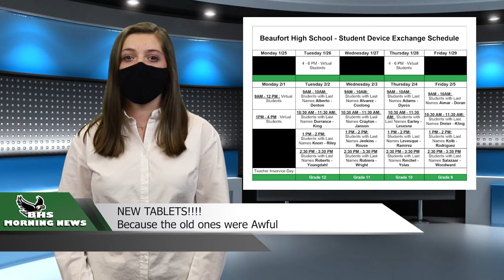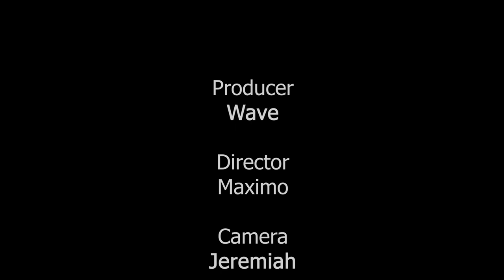Beaufort High Morning News Jan 26 2021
The Beaufort High School Morning News for Tuesday, January 25, 2021.